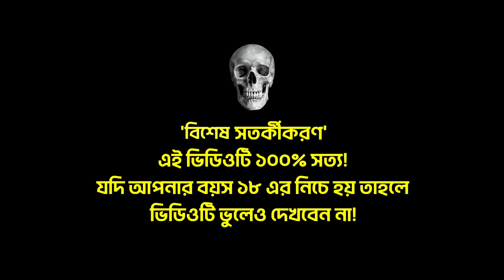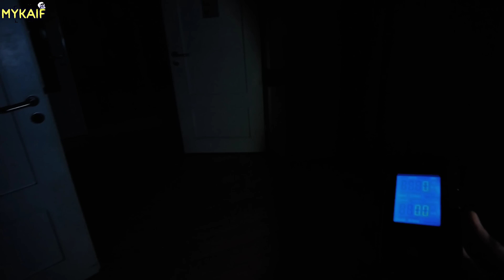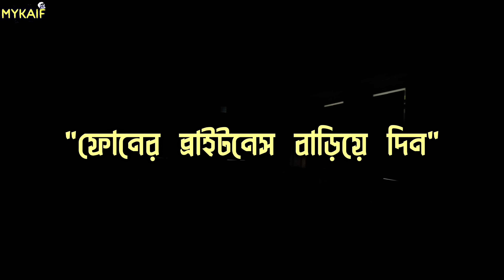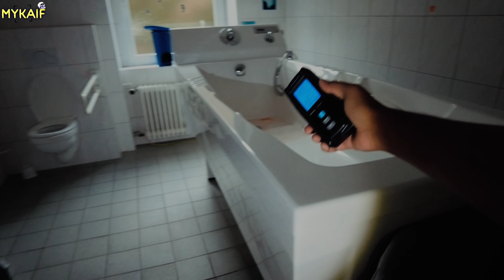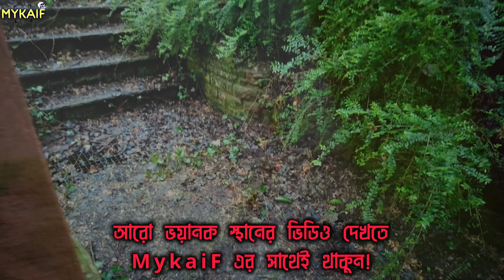দেখুন কিভাবে কালো জাদু করে শয়তান হাজির করা হয় !! 😱 (WARNING) [ Episode 150 ]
আজ আমি আপনাদের নিয়ে যাচ্ছি একটি সম্পূর্ণ নতুন কালো জাদুর স্থানে।
যেখানে বর্তমানে প্রতিদিন কালো জাদু করা হয়।
স্থানটি এতো ভয়ানক যে সেখানে আমি একা জীবনেও প্রবেশ করতে পারতাম না তাই আমার জার্মান ভৌতিক টিম নিয়ে গিয়েছি আপনাদের স্থানটি দেখাতে।